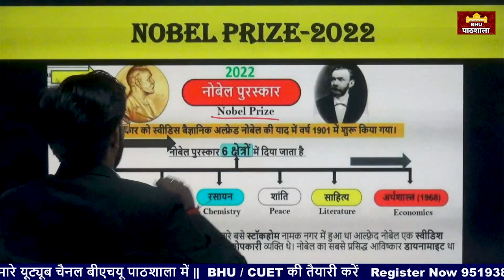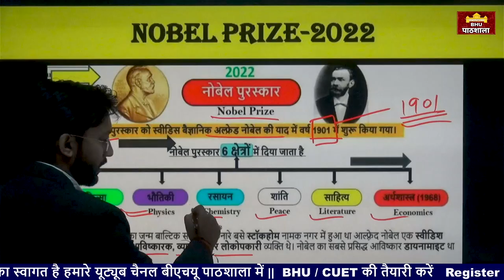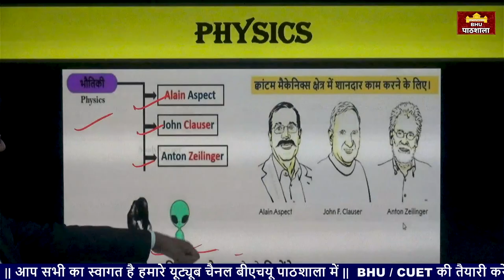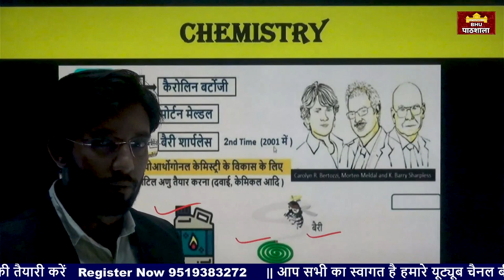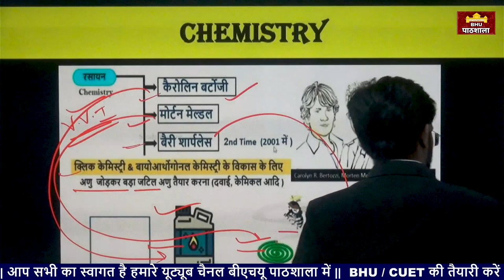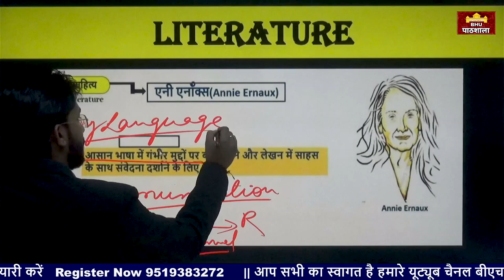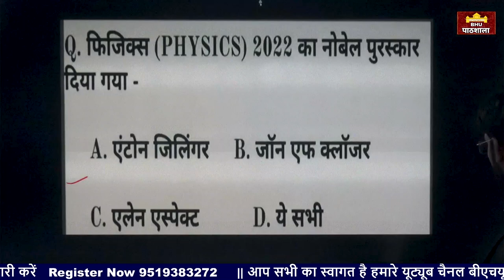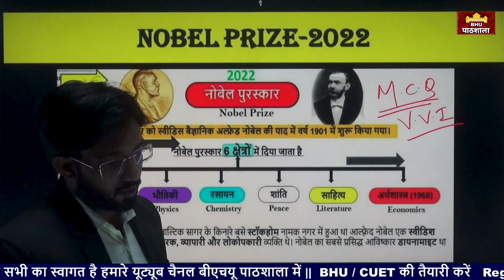Nobel Prize 2022 List 🔥 किसको - किसको दिया गया है। CUET Exam में पक्का आयेगा || देखना न भूलें 👍